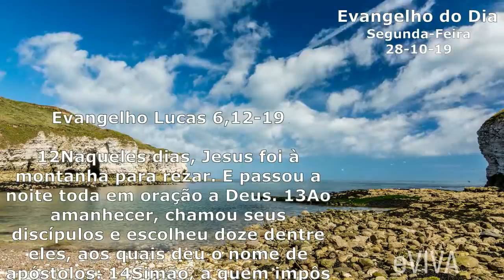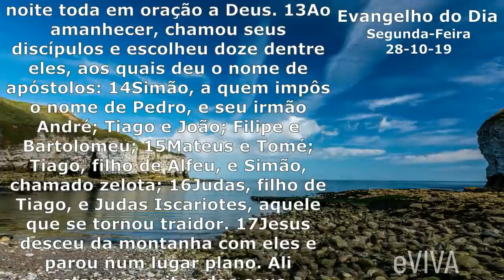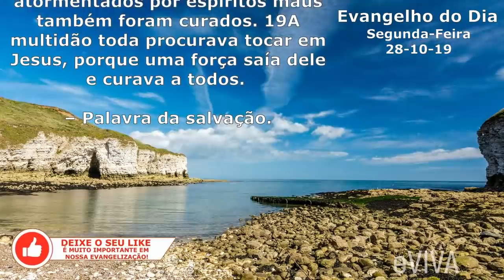EVANGELHO DO DIA 28/10/2019 Narrado e Comentado - LITURGIA DIÁRIA - HOMILIA DIARIA HOJE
Evangelho do dia de hoje SEGUNDA-FEIRA 28 DE OUTUBRO

12Naqueles dias, Jesus foi à montanha para rezar. E passou a noite toda em oração a Deus. 13Ao amanhecer, chamou seus discípulos e escolheu doze dentre eles, aos quais deu o nome de apóstolos: 14Simão, a quem impôs o nome de Pedro, e seu irmão André; Tiago e João; Filipe e Bartolomeu; 15Mateus e Tomé; Tiago, filho de Alfeu, e Simão, chamado zelota; 16Judas, filho de Tiago, e Judas Iscariotes, aquele que se tornou traidor. 17Jesus desceu da montanha com eles e parou num lugar plano. Ali estavam muitos dos seus discípulos e grande multidão de gente de toda a Judeia e de Jerusalém, do litoral de Tiro e Sidônia. 18Vieram para ouvir Jesus e serem curados de suas doenças. E aqueles que estavam atormentados por espíritos maus também foram curados. 19A multidão toda procurava tocar em Jesus, porque uma força saía dele e curava a todos. – Palavra da salvação.